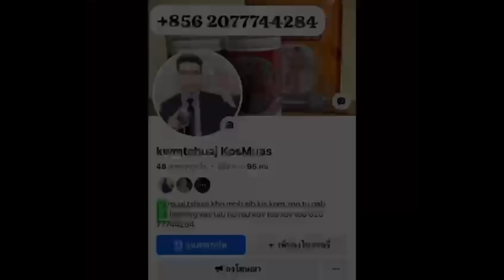Kuv Tus Bau Suav. Ep43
Laj lim raug Ntxoo dag